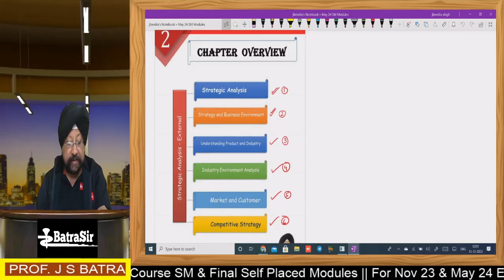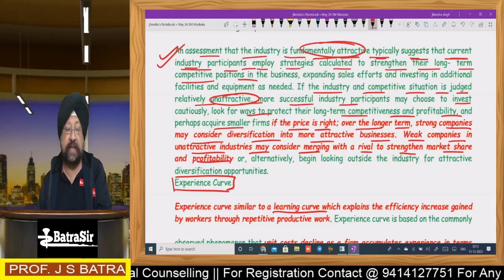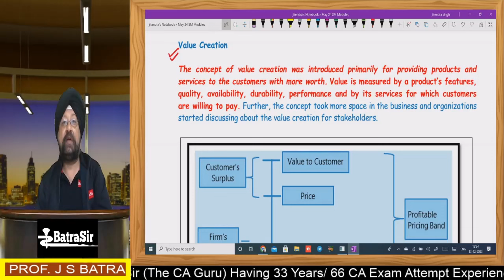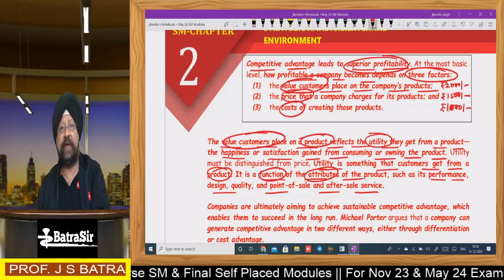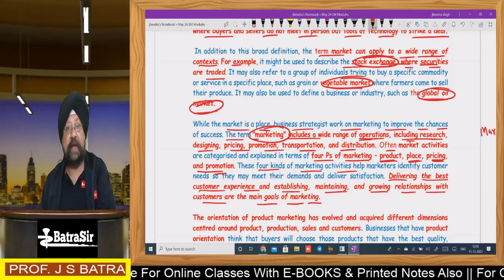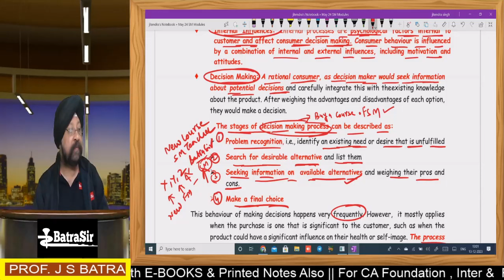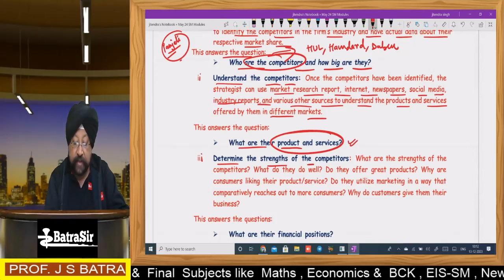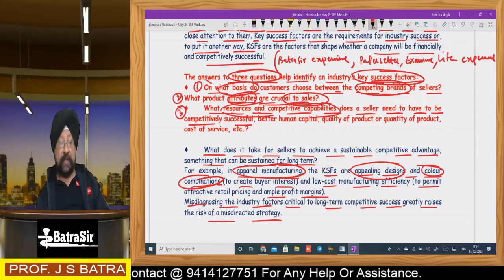CA Inter SM | Strategic Management | Sep 24 & Jan 25 | Mega Marathon Day 2 Chapter 2 | By Batra Sir